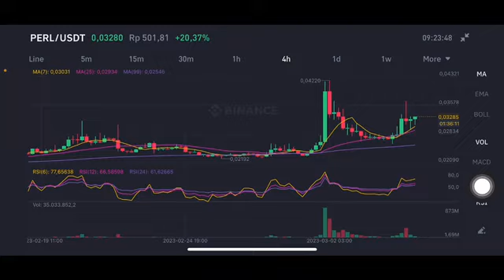PERL COIN PRICE TARGET | PERL COIN PRICE PREDICTION | PERLIN COIN | PERL PRICE UPDATE PREDICTION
Perl price analysis
Perl go to the moon
Perl coin price prediction
Perl token price prediction
Perl crypto price prediction
Perl coin price prediction today